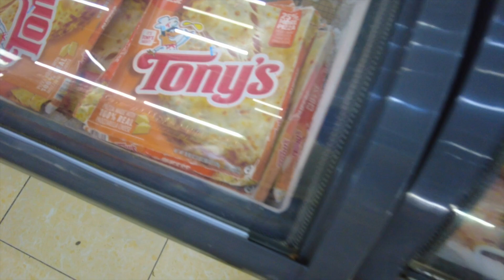Visiting Richies Supermarket